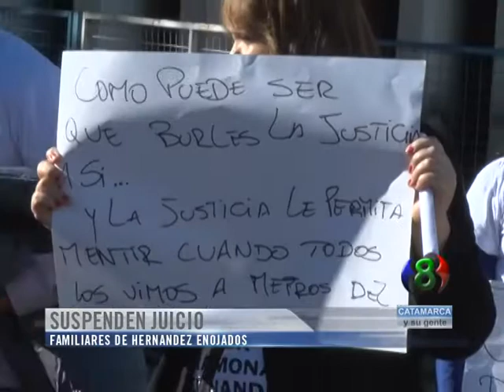Suspenden juicio de Hernández